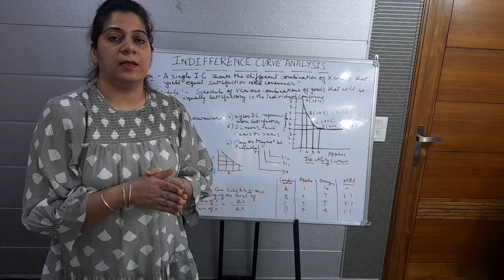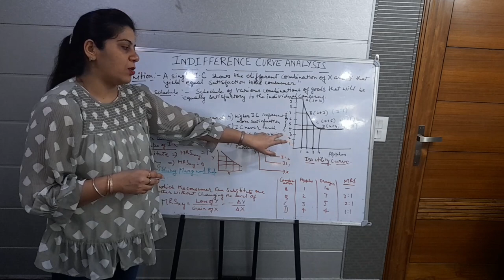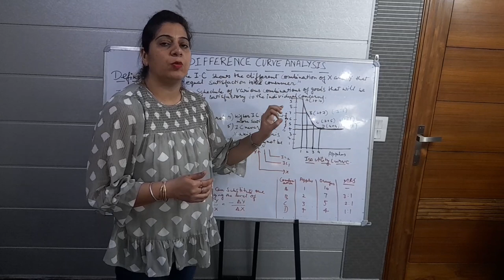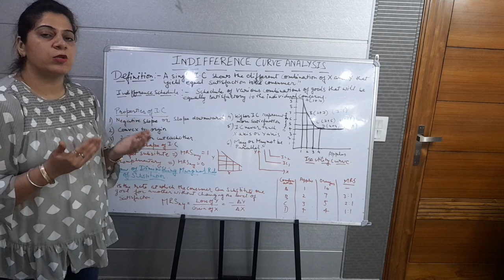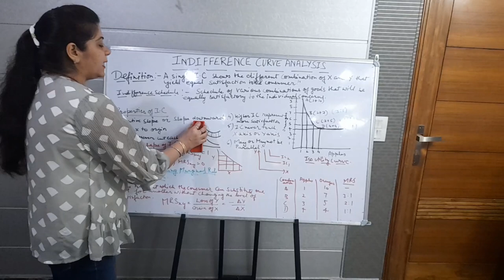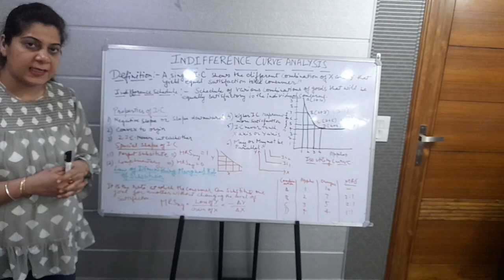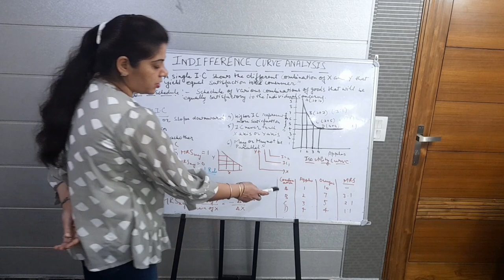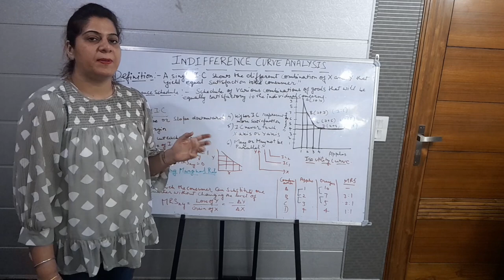Indifference Curve Analysis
I am Richa Ahuja  . I  have done my MBA and Mcom.I  crack  my ugc net exam in management  with jrf and ugc net in commerce  with self studies only I have 10 years experience  in teaching.
 I only motivate  the students  that u no need to spend lots of money  on taking coaching.If u will see my videos then your concept will clear.